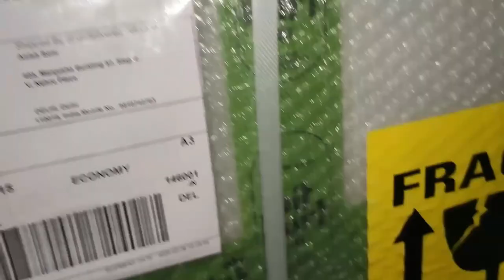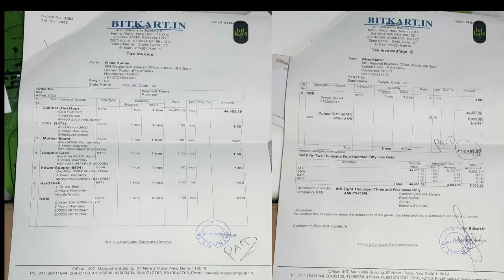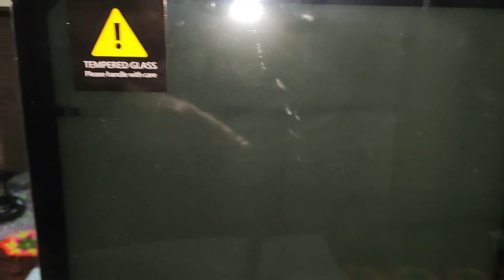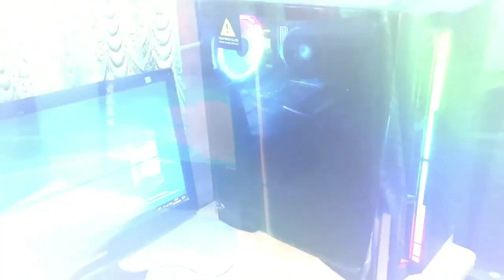Best Gaming and editing Pc build under 50k